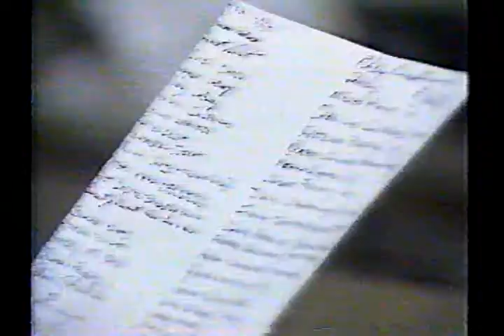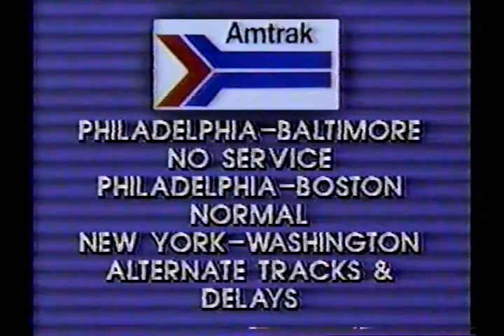VTS_01_3 Part 1